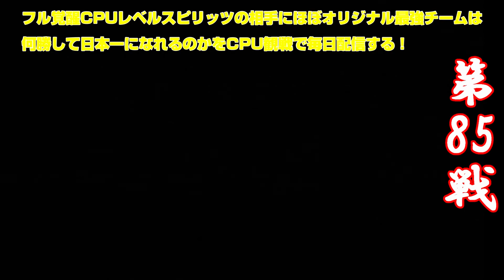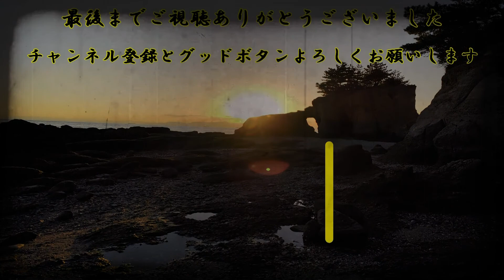じんたんGames#85(ﾌﾟﾛ野球ｽﾋﾟﾘｯﾂ2014)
試合長いのでダイジェストで

広島カープ（オリジナル）VSベイスターズ

プロ野球スピリッツ2014PSP版